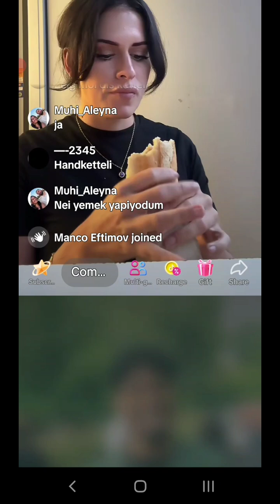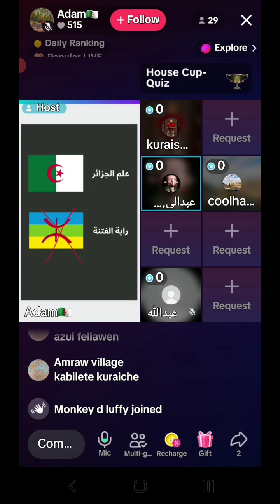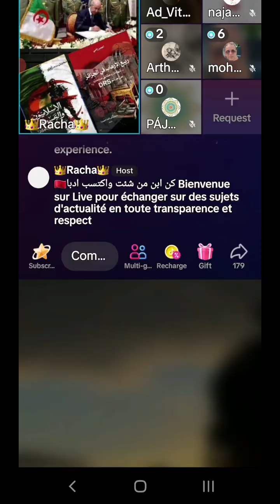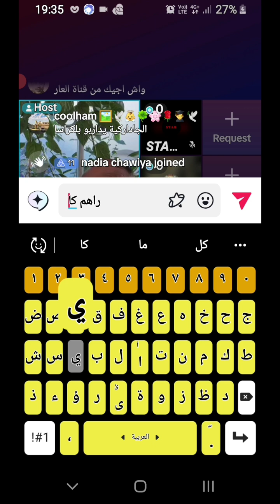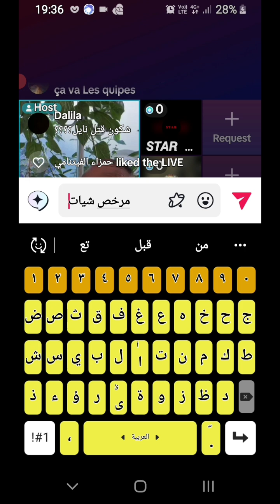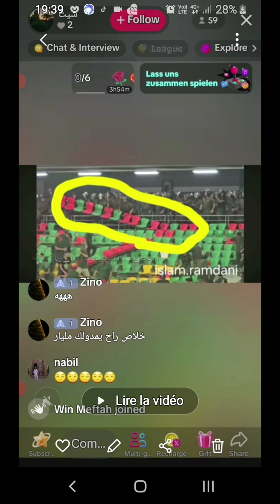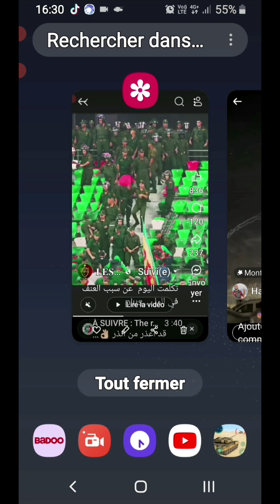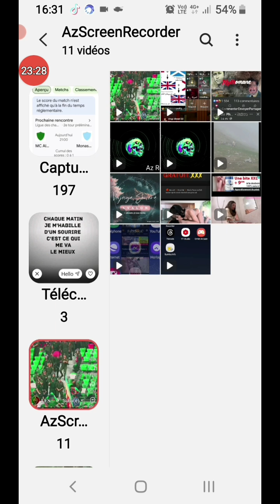Tik Tok 😮الردائة🤨 ة 🥶تواجة 👼الحقيقة 🙋‍♂️MCA 💚1921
Mouloudia@STAD Ali Ammr la point Tik tok Algerian _doubab electroniمازالهم يهدرو wlad lahram _السجن el bandisia qawmiya arabia _Amazigh north Africa .